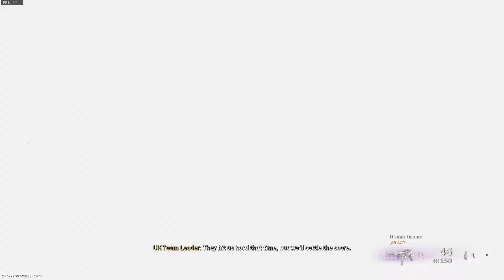Einsamer Wolf ■ Call of Duty MW - Solo: Warzone #013 ■ [Gameplay / German]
( ■ Information zum Video ■ )

Herzlich Willkommen zu einer neuen Folge Call of Duty - Warzone. wieder eine Runde bei mir gut ziemlich hektisch die Runde weil ich auch sehr schnell spontan diese Folge aufgenommen habe aber dafür habt ihr zwei Runden Nervenkitzel aber erwartet von dieser Folge zum Mittelding von mir egal schaut selbst und habt Spaß bei dieser Folge^^

( ■ Kanal # Meine Einschränkung ■ )

Kleiner Hinweis ich bin ein Analphabet

Keine Sorge ich kann trotzdem eure Kommentare erkennen weil ich den Google-Übersetzer verwende um eure Kommentare zu erkennen und selbst zurück zu antworten

( ■ Plattformen # Kanal ■ )